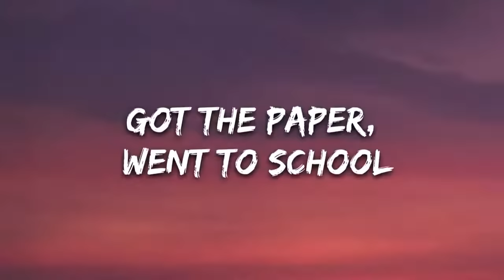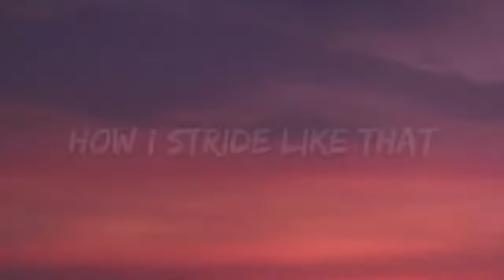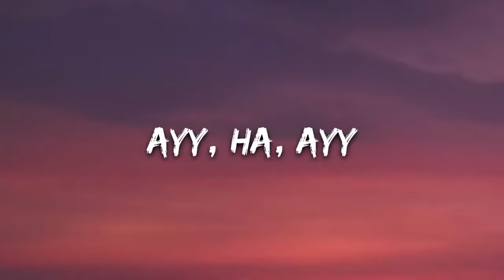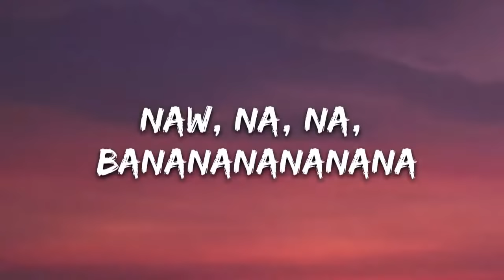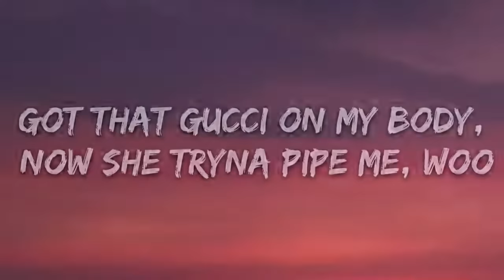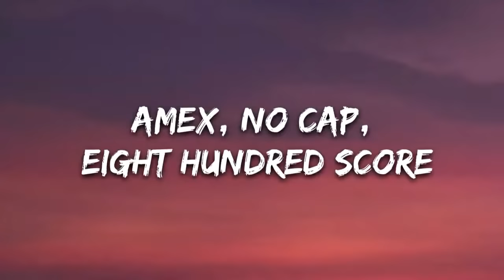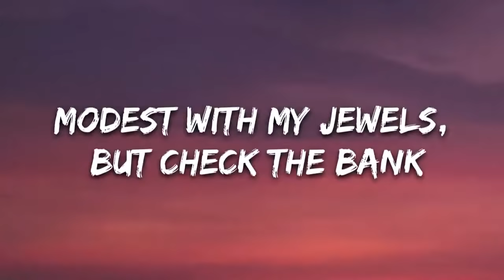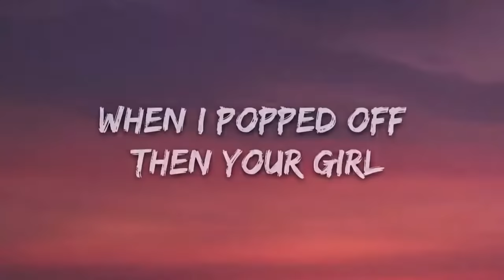Y2K, bbno$ - Lalala (1 Hour Music Lyrics)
🎵 Y2K, bbno$ - Lalala (Lyrics / Lyric Video) Letra

🎤 Lyrics: bbno$, Y2K ‒ lalala

[Intro: bbno$ & Y2K]
Did I really just forget that melody?
Naw, na, na, banananananana
Alright, dada dadadada

[Chorus: bbno$]
I got your bi*** singing like lalala, lalala

I'm corny, but your girly want the d***

Haha, I'm at the banFk again
Be careful who you callin' a fool
Ayy, ha, ayy